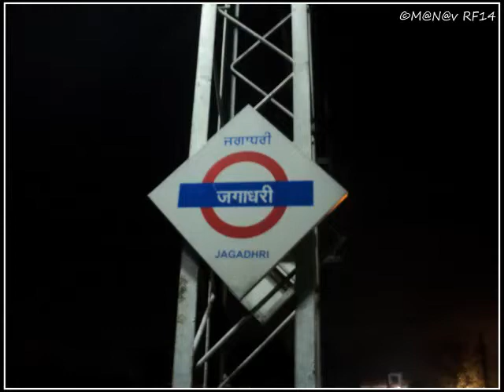EMD : BGKT WDG4 | Working As A Shunter At Jagadhri Railway Station